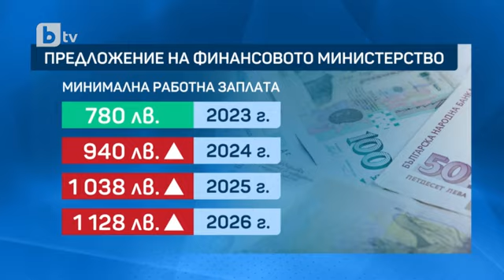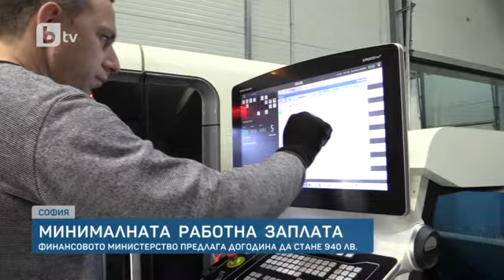Министър Велкова: От догодина минималната заплата да стане 940 лева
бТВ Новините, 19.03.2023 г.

От догодина минималната заплата да стане 940 лв. Това каза в интервю за БНР министърът на финансите Росица Велкова.
Това е заложено в тригодишната средносрочна прогноза, която ще бъде представена в Брюксел и върху която се базира проектобюджетът за настоящата година, който ще бъде предложен на следващия парламент.
През 2025 година показателят ще се увеличи до 1038 лева, а година по-късно - до 1128 лева.
За да се подсигури финансовото министерство, ще предложи два буфера в Бюджет 2023 - да не могат капиталовите разходи да бъдат пренасочвани за друг вид разходи и 10% ограничаване на разходите, които могат да се разходват през четвъртото тримесечие при условие, че не се нарушава салдото.
Според бизнеса идеите на финансовото министерство изглеждат като „атака“. „Таван на цените, данък „свръхпечалба“ в година, в която ЕК предвижда само 1,6% растеж за България, това е атака срещу бизнеса“, коментира Щерьо Ножаров – икономически съветник в Българската стопанска камара. „През последните години ръстът на доходите доведе до двуцифрена инфлация – сега вероятно искаме да я направим трицифрена“, каза още Щерьо Ножаров.
Според синдикатите, обаче, не е невъзможно винималното възнаграждение да достигне тези нива. „Напълно е възможно. Знаете, че минималната работна заплата у нас изостава значително от средните нива в ЕС и аз предполагам, че тези изчисления са базирани на текста, който гласи, че МРЗ трябва да е 50% от средната“, каза Ваня Григорова от „Подкрепа“.
През седмицата в доклад финансовото министерство очерта мрачен сюжет в случай, че план сметката на България не претърпи корекции, и предложи пакет от данъчни закони, в които се залагат повече приходи от налоци като данък „свръхпечалба“ за бизнеса.
До края на април финансовият план на държавата трябва да бъде внесен за гласуване в новия парламент.